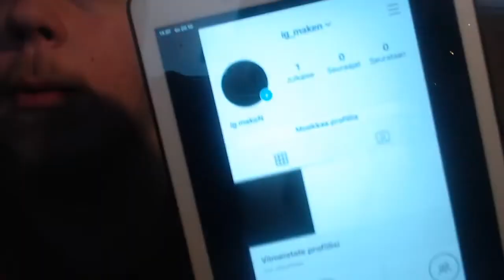antakaa ideoita ja kanavan uusi instagram